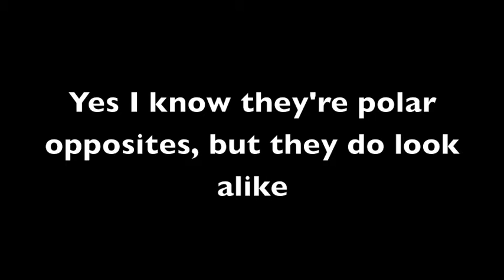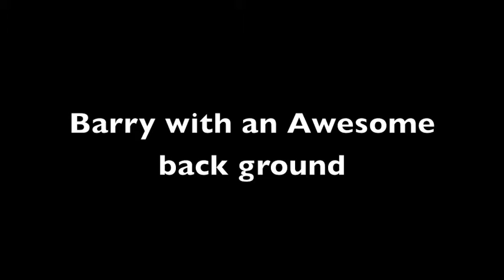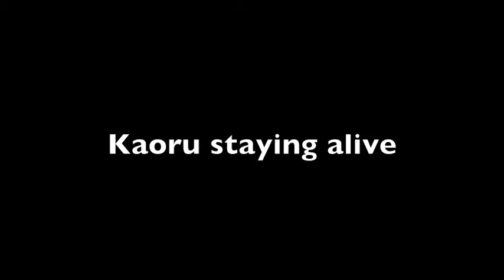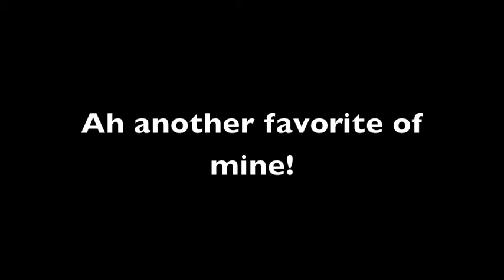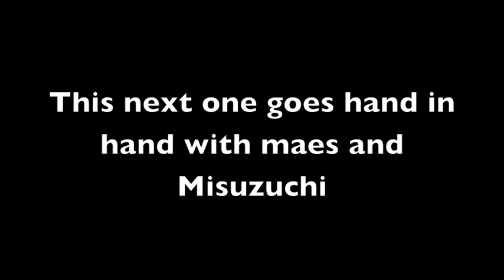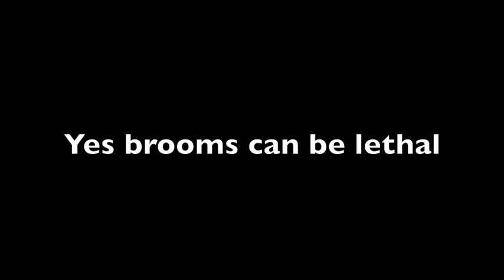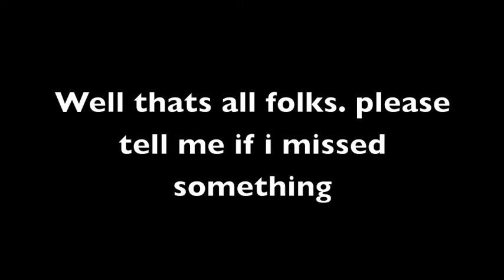Ouran meets Fullmetal Alchemist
hey did u guys know how many characters in ouran star in Fullmetal alchemist? you'd be surprised exactly how many there are! awesome songs in the vid as well!